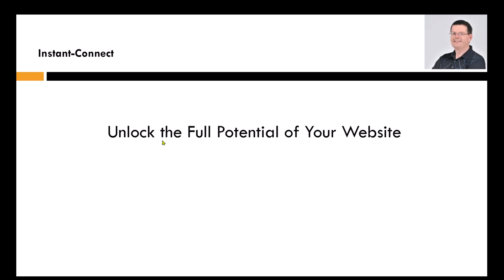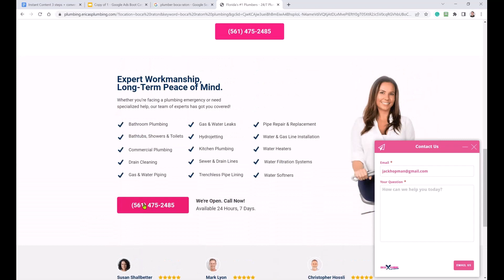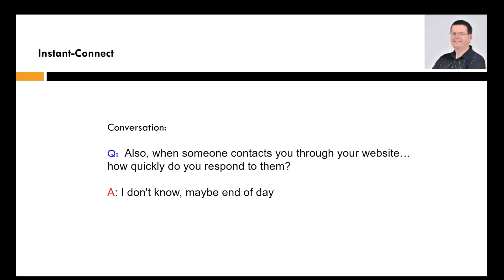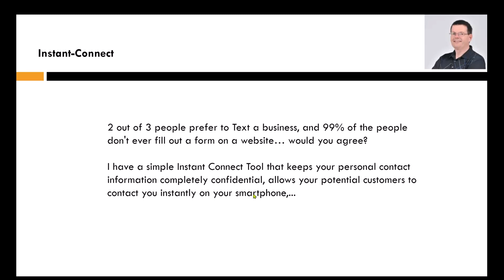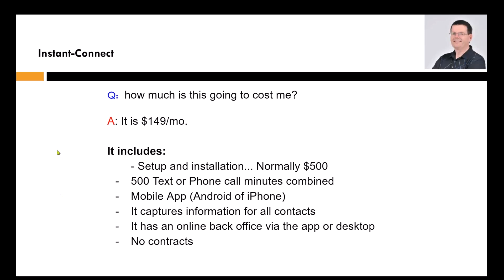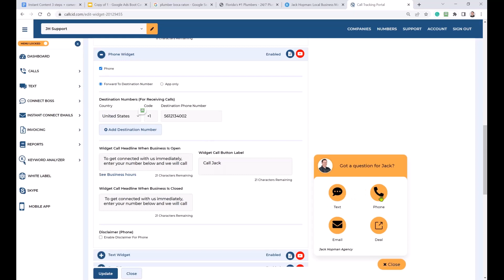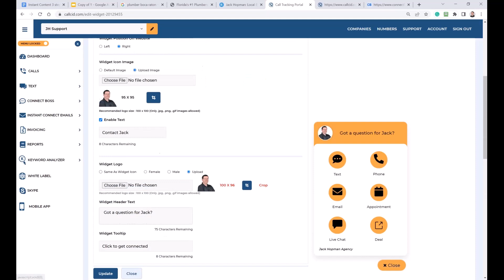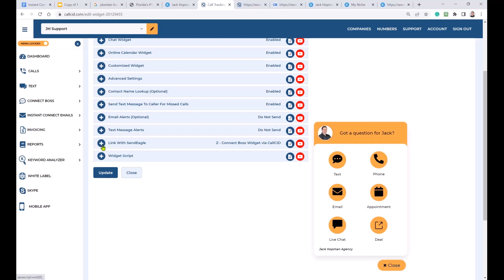Unlock the Full Potential of Your Website | Jack Hopman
Discover the secrets to unlocking the full potential of your digital agency in our exclusive webinar! In this video, we reveal game-changing strategies to boost website lead generation and client acquisition. If you're looking to transform your agency's success, this is the webinar you don't want to miss.

⭐ Timestamps:
00:00 - Introduction
01:05 - Prospecting Clients: Powerful Techniques
05:28 - Easy Contact: Streamlining Client Communication
09:12 - Providing Solutions: Standing Out in a Competitive Market
13:45 - The 3 out of 4 Script Strategy: Identifying & Addressing Pain Points
18:30 - Instant Connect Tool: Revolutionizing Client Communication
24:20 - Q&A Session
34:55 - Closing Remarks & Next Steps

In this webinar, you'll learn:
✅ Proven strategies for prospecting clients effectively
✅ How to ensure your website visitors can easily contact your business
✅ Providing solutions that make your business stand out from the competition
✅ The powerful 3 out of 4 script strategy for identifying potential clients' pain points and offering irresistible solutions
✅ How the Instant Connect Tool can help you respond to potential clients instantly from your smartphone, without sharing your mobile number